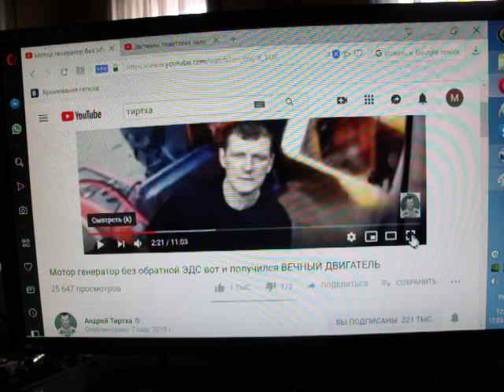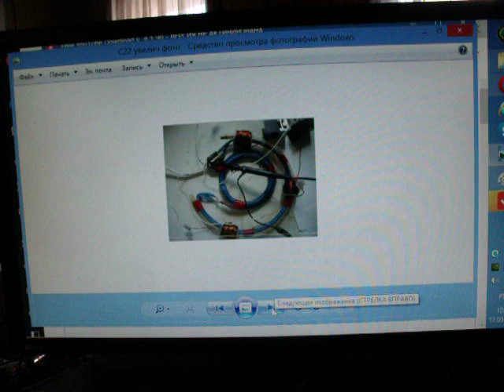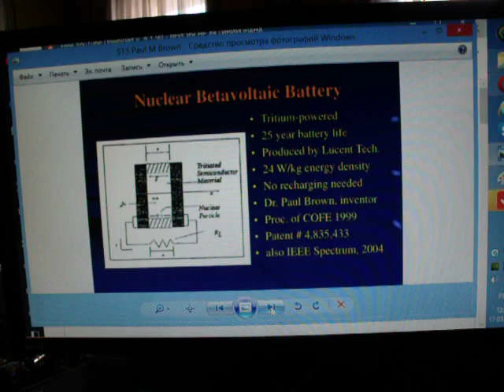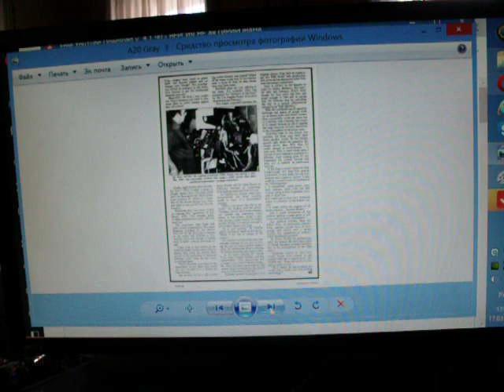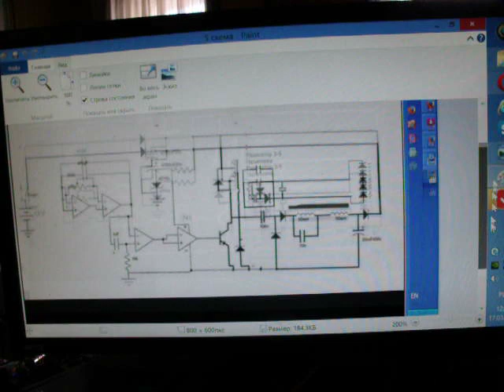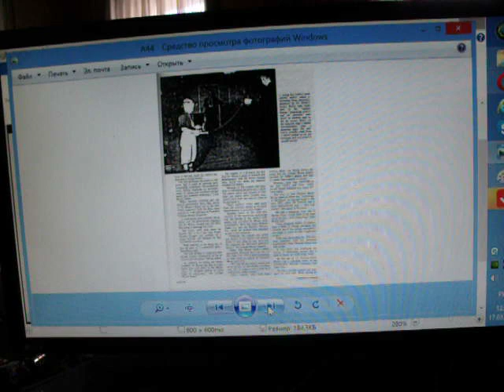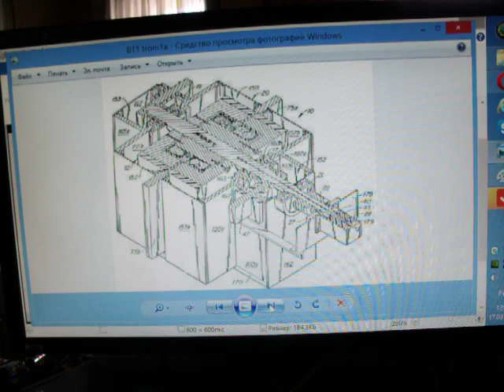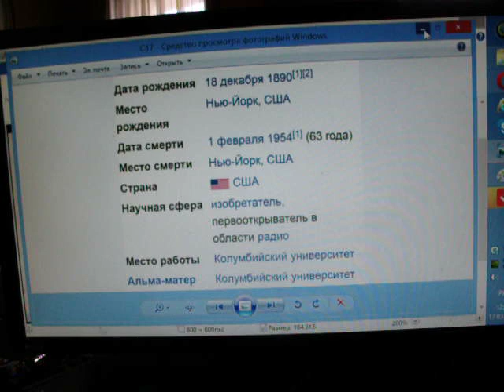БТГ для Тиртхи. Исторические факты, присвещение знанием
Почему более 150 лет не внедряются полезные изобретения в области получения дешевой, экологически чистой  энергии?  Информирован  истинными  знаниями  - значит вооружен.   В этом кратком, любительском   обзоре представлены факты и комментарий  к информационным ресурсам интернета и скрытым в них опасностях для тех , кто наивно думает о возможности продать за рубеж или внедрить в своей стране технологии  или устройства использующие  энергию физического вакуума, эфирной среды, пронизывающей все пространство, космос, и,  находящуюся между ядрами атомов и электронов,  не  вращающихся вокруг ядер атомов, как ранее преподавали  и преподают в школе и Вузах.   Канал дает информацию  о малоизвестных фактах,  новых знаниях,  где их можно получить, говорит о лжи и правде в средствах массовой информации , дает повод задуматься  о причинах существования социальных паразитов  разных уровнях и возможности жить в гармонии с природой